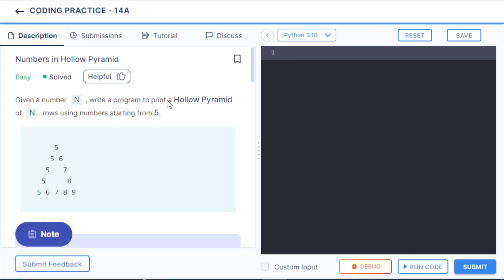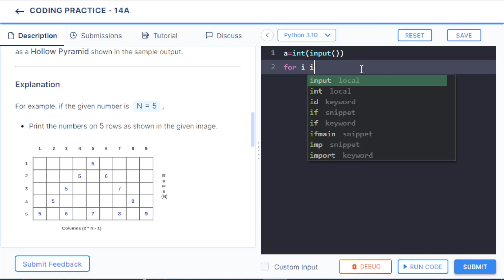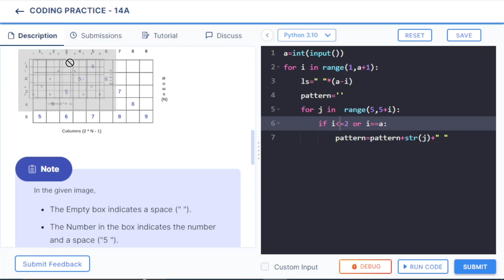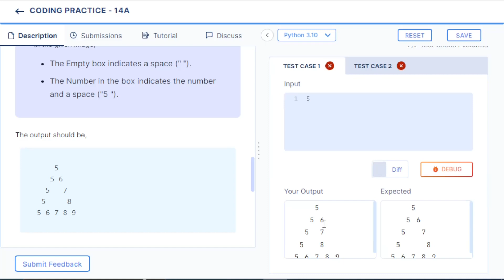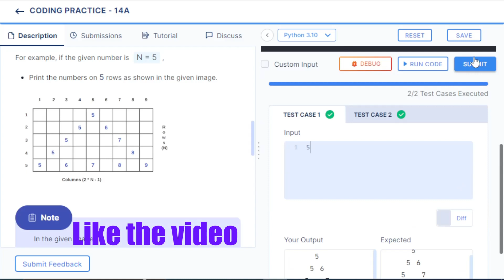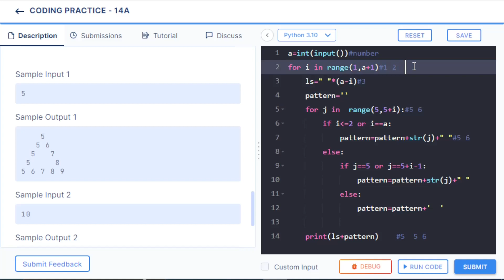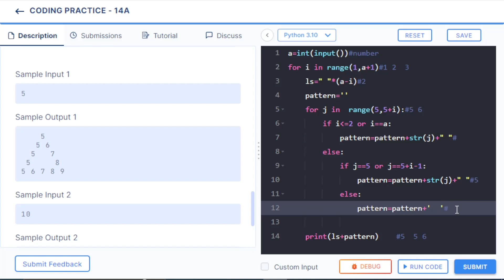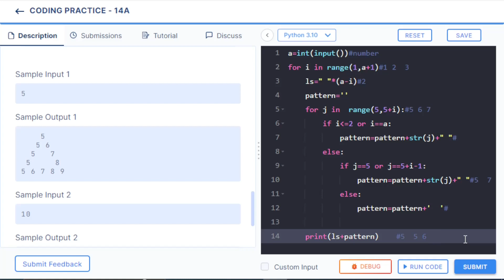coding practice 14A ||numbers in hollow pyramid || explanation in Telugu||CCBP||NXT wave|| python